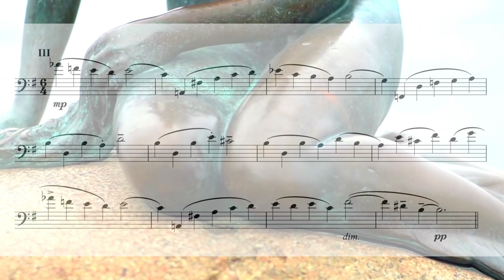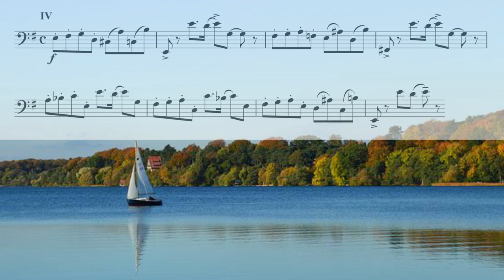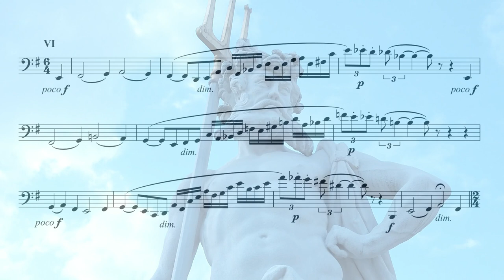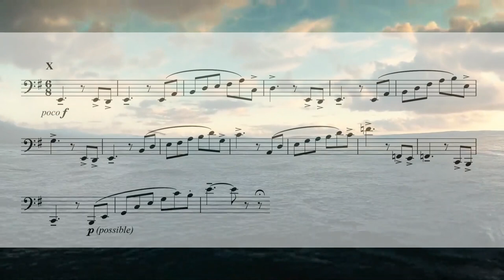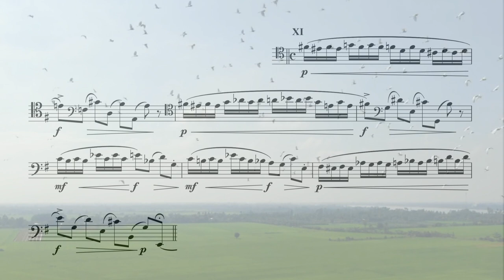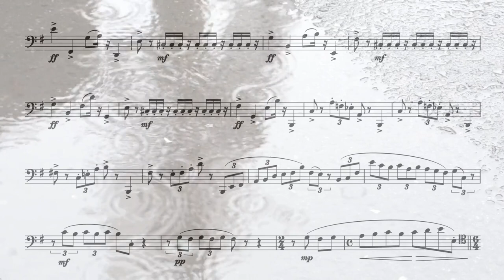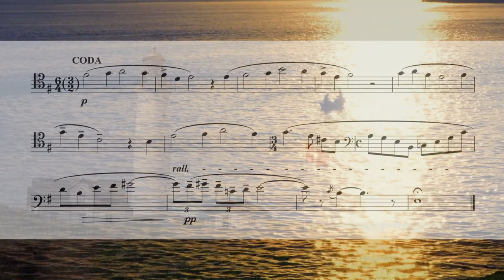Bentzon, Jørgen: Studie in Variationenform Opus 34 | Study in Variation Form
Jørgen Bentzon (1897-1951) war Schüler von Carl Nielsen und Siegfried Karg-Elert. Er war Vorsitzender verschiedener dänischer Gesellschaften zur Förderung dänischer Musik.

Bentzon schrieb auch eine Sonatine op. 7 für Fl., Cl. und Fg.

Mehr Kompositionen für Fagott solo und Etüden sind auf meiner Website zu finden
Jørgen Bentzon (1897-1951) was a student of Carl Nielsen and Siegfried Karg-Elert. He was chairman of several Danish societies for the promotion of Danish music.

Bentzon also wrote a Sonatina op. 7 for fl., cl. and bs.

More compositions for bassoon solo and etudes can be found on my